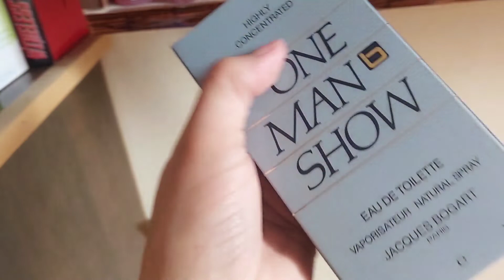shopping time || snacks || happy sunday fun day || muhammad isa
like commant and share